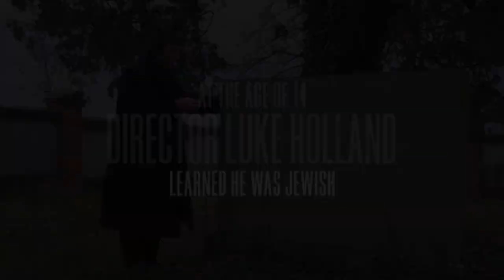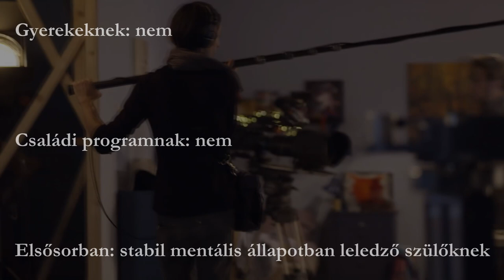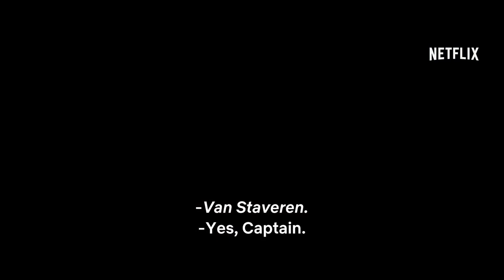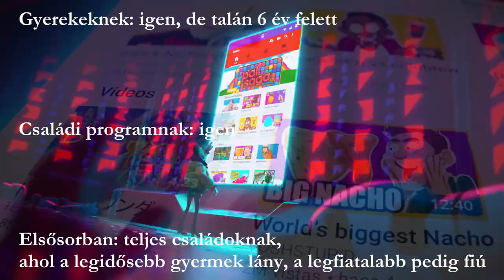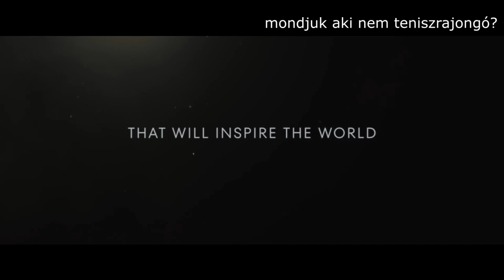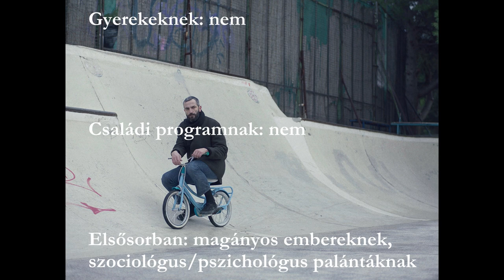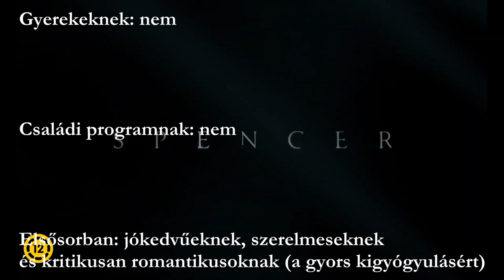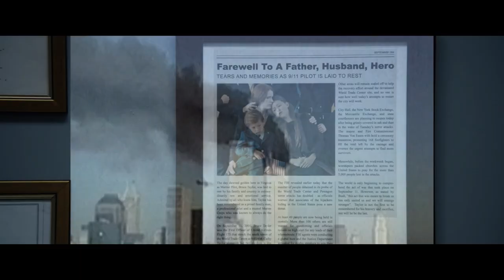A 25 kedvenc 2021-es filmem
Felhasznált filmek:

Final Account
In the Same Breath
The Alpinist
Caught in the Net
The Rescue
The Duel
The Forgotten Battle
Nowhere Special
Minari
Pig
King Richard
Nobody
Stillwater
Apples
Dune
West Side Story
Spencer
The Electrical Life of Louis Wain
CODA
Belfast
The Mauritanian
The Father
Riders of Justice

Felhasznált zenék:

Vivaldi - La Follia
Shostakovich - String Quartet No. 8 in C Minor (II)
Playing in the Wind
Harry Gregson-Williams - The Duel (from 'The Duel' soundtrack)
Emilie Levienaise-Farrouch - The Forgotten Battle Main Theme (from 'The Forgotten' soundtrack)
Andrew McAllister - Nowhere Special (from 'Nowhere Special' soundtrack)
Emile Mosseri - Minari Suite (from 'Minari' soundtrack)
Mark Mothersbaugh - Katie's Video (from 'The Mitchells vs. the Machines' soundtrack)
Mark Mothersbaugh - Laptop Breaks (from 'The Mitchells vs. the Machines' soundtrack)
Michael Giacchino - Spider Man: No Way Home - Main Theme (from 'Spiderman: No Way Home' soundtrack)
Alexis Grapsas, Philip Klein - Hunting (from 'Pig" soundtrack)
Kris Bowers - King Richard OST (Original Motion Picture Soundtrack)
Blueberry Soundtracks - Nobody Trailer Music
Mychael Danna - Stillwater Suite (from 'Stillwater' soundtrack)
Alexander Voulgaris - End Theme (from 'Apples' soundtrack)
Hans Zimmer - Paul's Dream (from 'Dune' soundtrack)
Hans Zimmer - Water Tower (from 'Dune' soundtrack)
Leonard Bernstein - Prologue (from 'West Side Story' soundtrack)
Jonny Greenwood - Home - Lacrimosa (from 'Spencer' soundtrack)
Arthur Sharpe - Electricity (from 'The Electrical Life of Louis Wain' soundtrack)
Arthur Sharpe - Romantic Life (from 'The Electrical Life of Louis Wain' soundtrack)
Marius de Vries - Wait Wait Stop Stop (from 'CODA' soundtrack)
Traditional Instrumental Irish Music Session
Tom Hodge - Focus On Our Client's Testimony (from 'The Mauritanian' soundtrack)
Ludovico Einaudi - Main Theme (from 'The Father' soundtrack)
Rachmaninoff - Piano Concerto No. 3 (Cadenza) - Yefim Bronfman
Explosions in the Sky - Postcard from 1952

Fanarts:
Nino Cammarata
Rom

0:00 Intro
2:23 5. dokfilm
5:51 4. dokfilm
10:34 3. dokfilm
13:02 2. dokfilm
16:51 1. dokfilm
19:42 Átvezető
20:53 20. játékfilm
24:46 19. játékfilm
28:28 18. játékfilm
31:10 17. játékfilm
32:59 16. játékfilm
38:41 15. játékfilm
42:19 14. játékfilm
45:50 13. játékfilm
48:59 12. játékfilm
52:19 11. játékfilm
55:53 10. játékfilm
1:00:54 9. játékfilm
1:07:34 8. játékfilm
1:11:21 7. játékfilm
1:16:32 6. játékfilm
1:19:47 5. játékfilm
1:23:46 4. játékfilm
1:28:43 3. játékfilm
1:32:02 2. játékfilm
1:36:23 1. játékfilm
1:39:59 Elköszönés